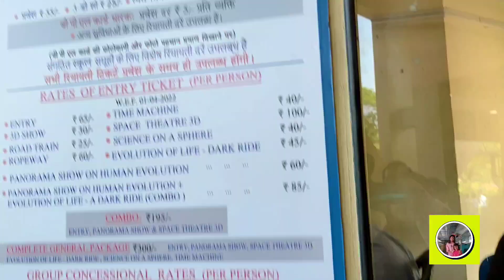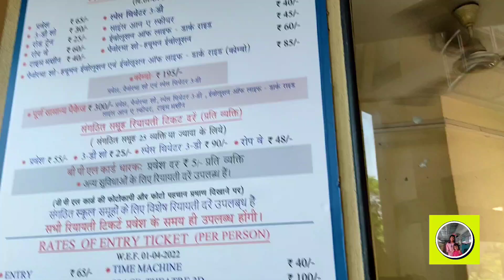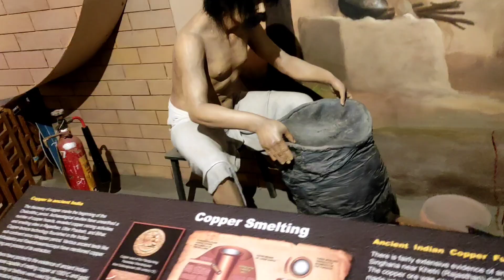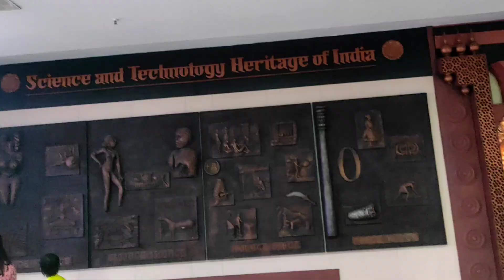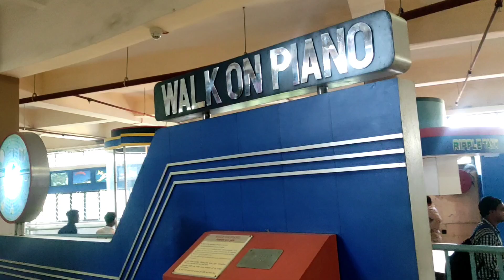Science city kolkata | Kolkata tour | সাইন্স সিটি কলকাতা